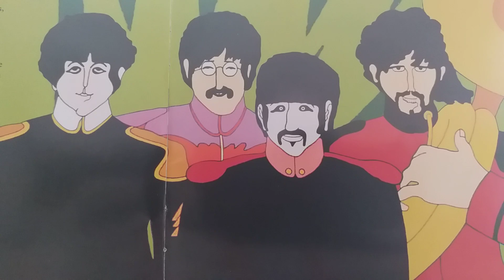Beatles mashup Only a Pepperland Song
Beatles mashup : Only a northern song / Pepperland